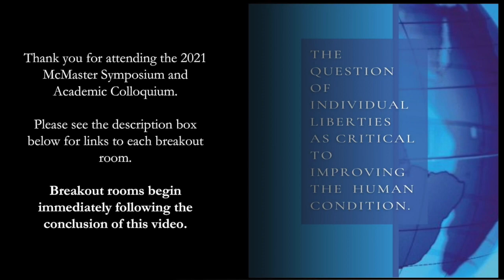McMaster Belize Learning Community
Please use the following link to navigate to the posters created by our scholars:

Click the "chat with presenter" box by each poster if you wish to participate in a Q&A with each scholar.